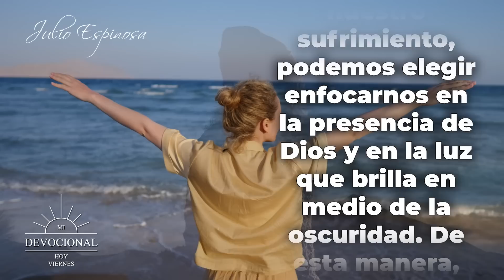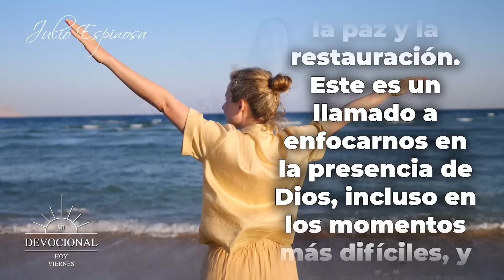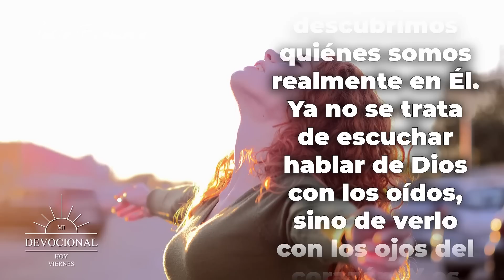MI DEVOCIONAL HOY 📖 VIERNES - "UNA VIDA TRANSFORMADA POR LA REVELACIÓN DIVINA" 🙏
MI DEVOCIONAL HOY 📖 VIERNES
"Una vida transformada por la revelación divina: ahora mis ojos te ven"
En el libro de Job capitulo 42 versículo 5 dice:

Hasta ahora solo había oído de ti, pero ahora te he visto con mis propios ojos.

Te invito a reflexionar en esto sobre nuestra propia relación con Dios. ¿Estamos buscando una conexión profunda y personal con Él, o estamos contentos con una relación superficial? ¿Estamos dispuestos a dejar que Dios transforme nuestras vidas y nos brinde la paz y la restauración que necesitamos?,  quiero dejarte algo en perspectiva primero, este versículo, habla de Job, quien después de haber sufrido una serie de desafortunadas circunstancias, incluyendo la pérdida de todos sus hijos y su propia salud, habla con Dios. En este momento, Job reconoce la presencia de Dios en su vida y experimenta una revelación personal de su poder y majestuosidad.

Es importante tener en cuenta que en la Biblia, la visión física de Dios es una experiencia rara y generalmente reservada para los profetas y los santos. Por lo tanto, cuando Job dice "Ahora mis ojos te ven", no significa que haya visto a Dios con sus ojos físicos, sino que ha tenido una experiencia espiritual o mística que le ha permitido ver y comprender la presencia de Dios en su vida de una manera nueva y profunda.

Todos los videoclips e imágenes usados en este vídeo están licenciados con con el titulo MDH / YT / "Una vida transformada por la revelación divina: ahora mis ojos te ven" / 09 MARZO 2023